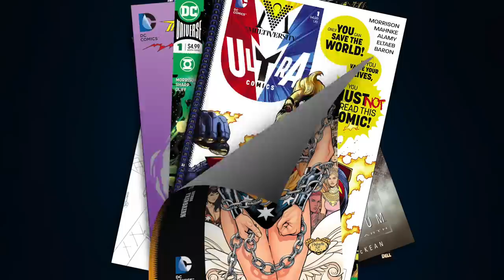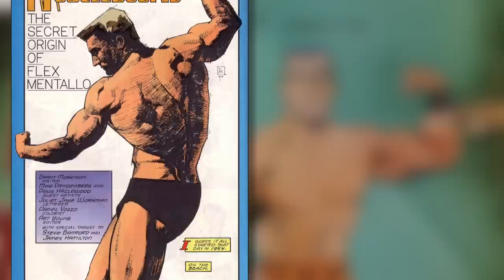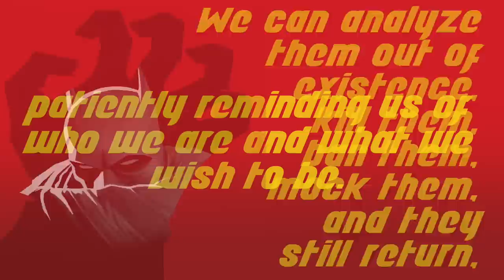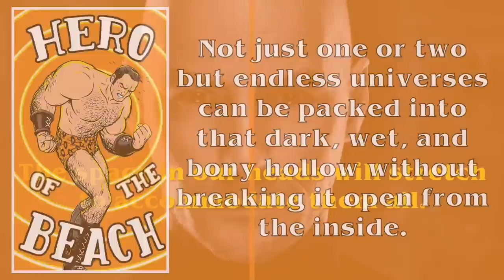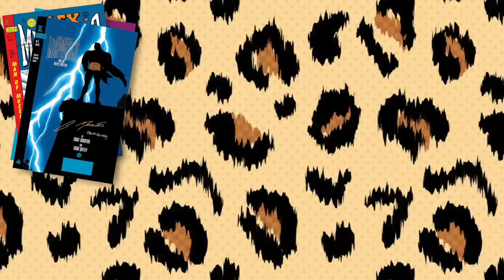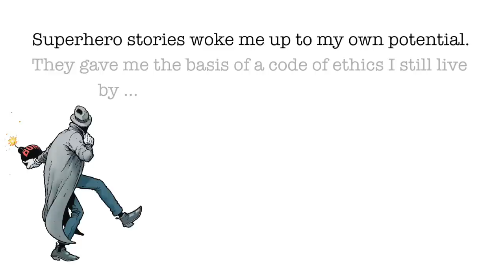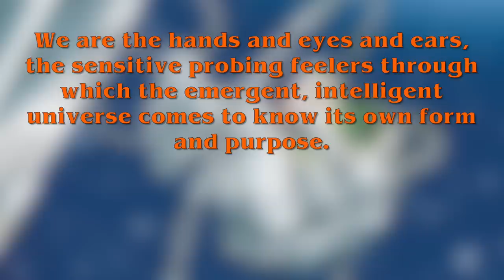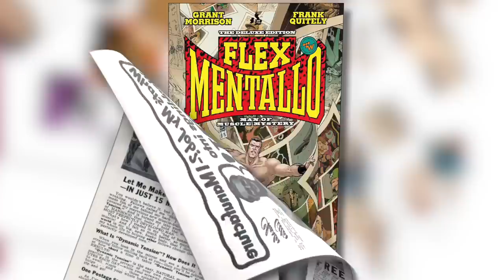FLEX MENTALLO - Enlightenment Through Superhero Comics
An analysis of Grant Morrison and Frank Quitely's 1996 Vertigo Comics miniseries, "Flex Mentallo: Man of Muscle Mystery." Exploring the ages of comics and telling a semi-autobiographical story, Morrison uses Flex Mentallo to critique and explore the meaning of superheroes in the real world.